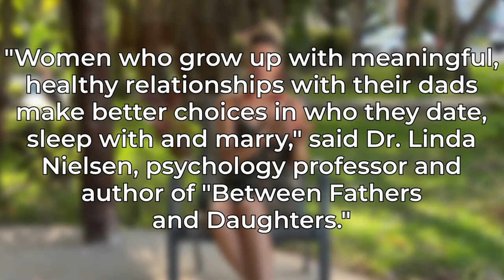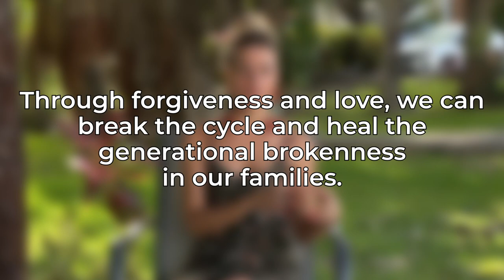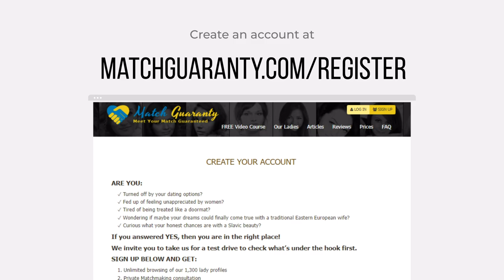Are You Attracted To Bitches?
Why men find "bad girls" or b**ches so attractive, even though they know they're trouble? Psychological literature confirms it’s
a child’s early relationship with their
father (girl), and mother (boy),
that determines who they’re
unconsciously attracted to.

"Women who grow up with meaningful,
healthy relationships with their dads
make better choices in who they date,
sleep with and marry," said Dr. Linda
Nielsen, psychology professor and
author of "Between Fathers
and Daughters."